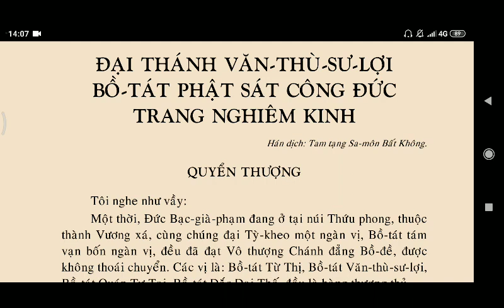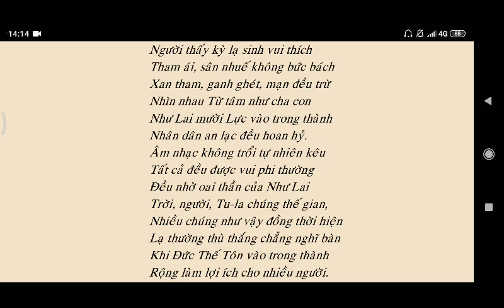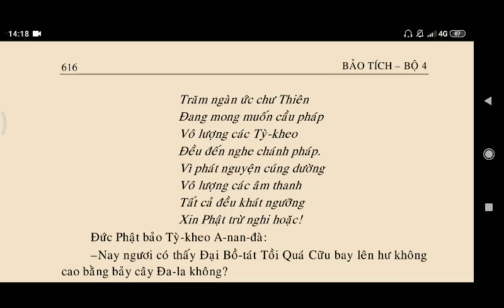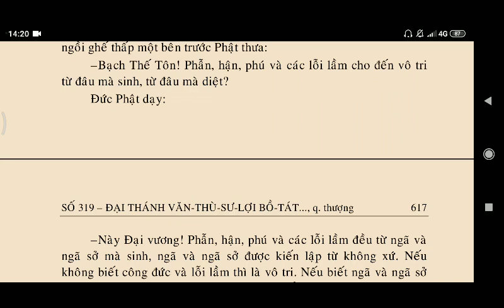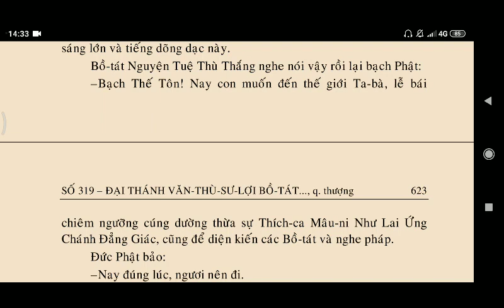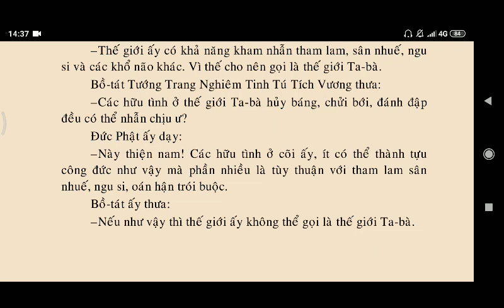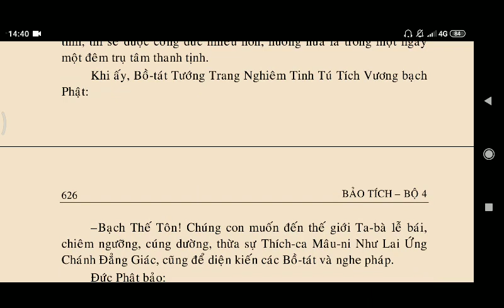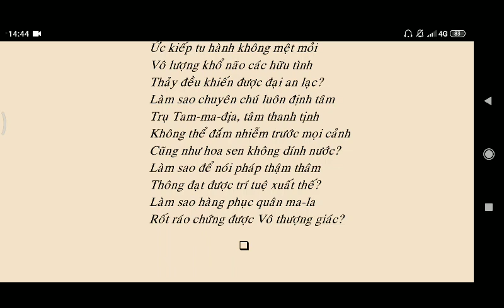Đại thánh Văn Thù Sư Lợi Bồ Tát Phật Sát Trang Nghiêm Kinh quyển thượng || Kinh Đại Bảo Tích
kinhphatmedia Đại thánh Văn Thù Sư Lợi Bồ Tát Phật Sát Trang Nghiêm Kinh quyển thượng || Kinh Đại Bảo Tích